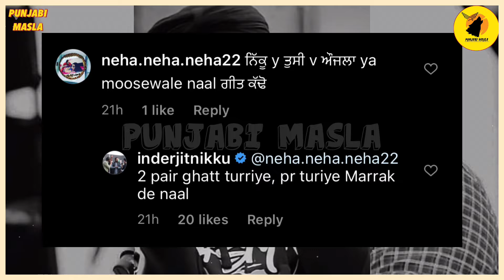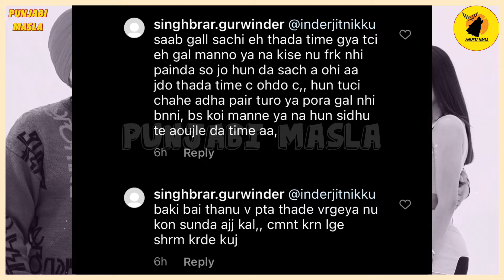Sidhu Moose Wala ਤੇ Karan Aujla ਨਾਲ Inderjit Nikku ਦਾ ਪਿਆ ਪੰਗਾ | Punjabi Masla